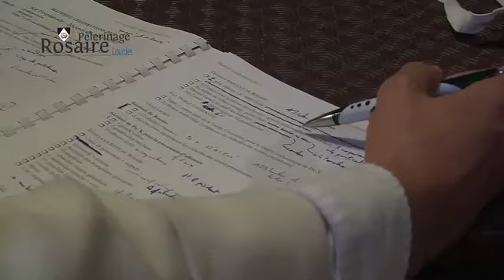Les coulisses du Pèlerinage du Rosaire : Les préparatifs de la messe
Un reportage d'Edouard Bonnamour et Romain Lepetit. Octobre 2011